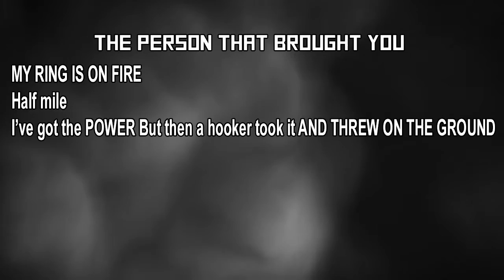far cry 4 | ARENA | Best & funny moment's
What's going on guy's and girl's. And if not enjoy.

And if any of you are wanting to know what's going on. Well it is just me have some fun with the arena in game...

OUTRO